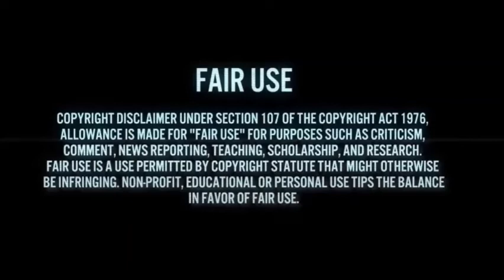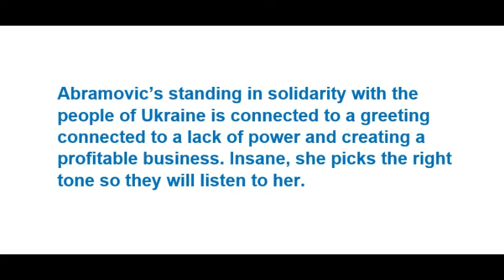Reverse Speech Indicates Sinister Motives Behind Abramovic's Plea for Ukraine to Not Be Attacked